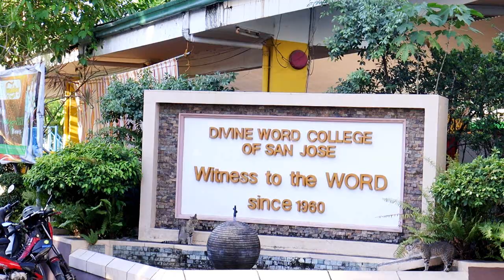Divine Word College of San Jose HS Dept / 1st RCL Drum & Lyre Competition 2023 / Rein & Aljo /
This is not their official sound. I used different music for video purposes only.